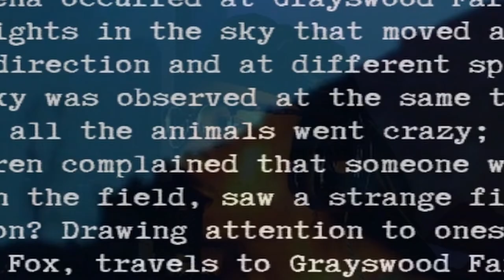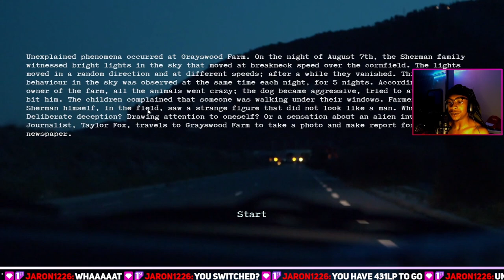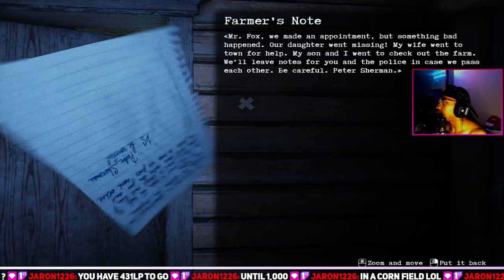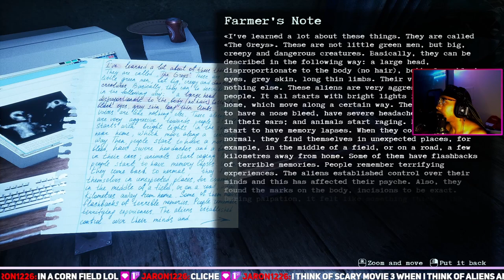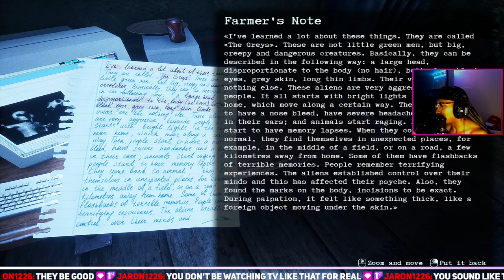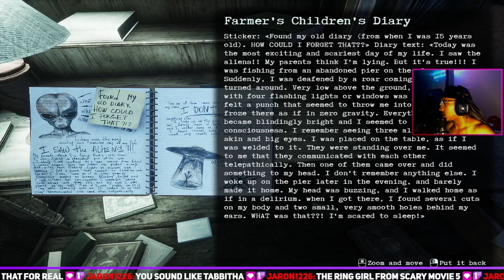WE GOT PROBED | They Are Here: Alien Abduction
Hope you guys ENJOYED MAKES SURE to share AND Like AND WATCH OUT FOR THEM ALIENS :)